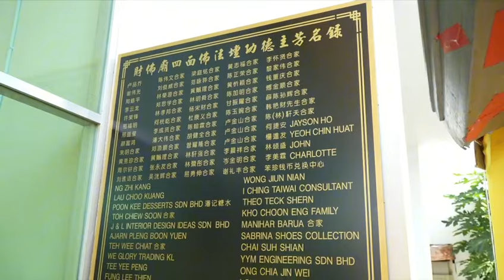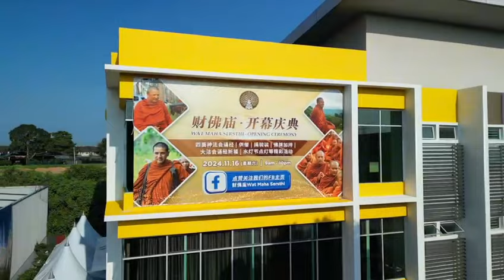新山财佛庙开幕典礼